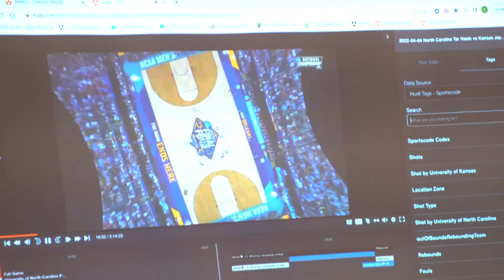Coaching U Front Office Training Camp Highlights